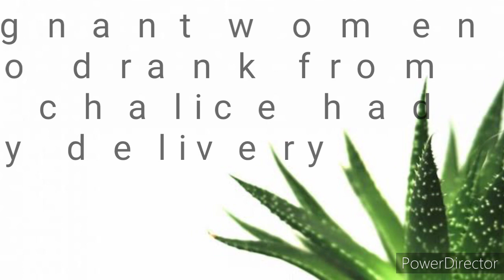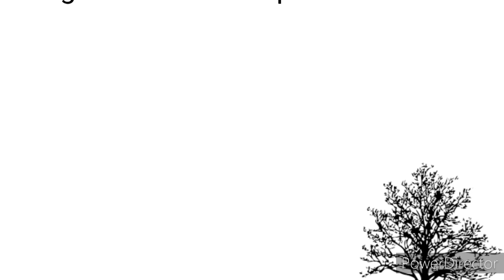First Saint of the Roman Catholic Church. St.Ulric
Diocese of Germany
GreatSaints of the Roman Catholic Church